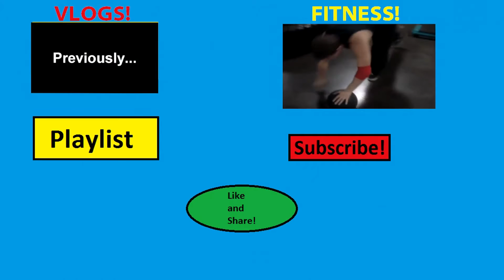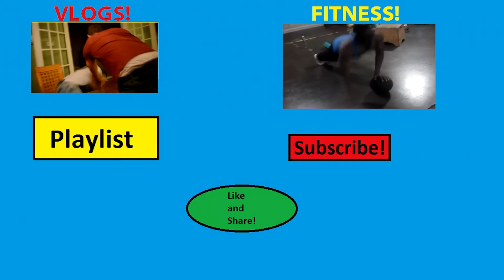WATCH DOGS 2 GAMEPLAY! Episode 6: High Speed Cop Chase!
In this Episode of Watch Dogs 2, I mess around with civilians on a beach a little bit and end up getting in trouble with the police while escaping a rival gang.